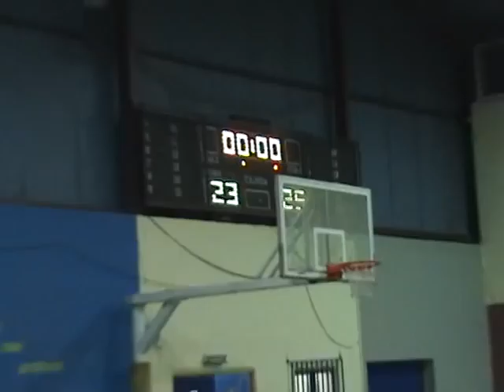peristeri-panionios volley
agwnas efivikou gia to 2008